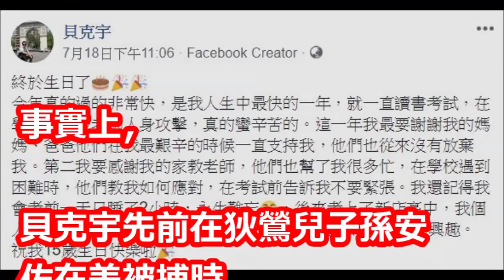曾嗆「不會成為孫安佐」！貝克宇自爆：常被老師人身攻○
【相關視頻】

2度赴美救子？孫安佐案升級聯邦層級 民眾目擊孫鵬、狄鶯美國百貨逛街疑準備8月訴訟｜記者 邱筱茜 林詳澤｜【LIVE大現場】20180717｜三立新聞台